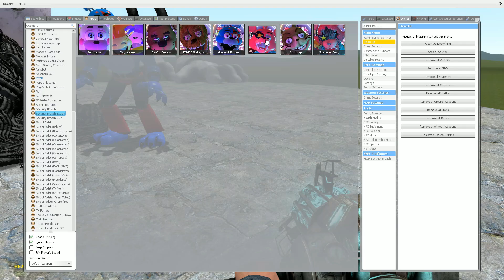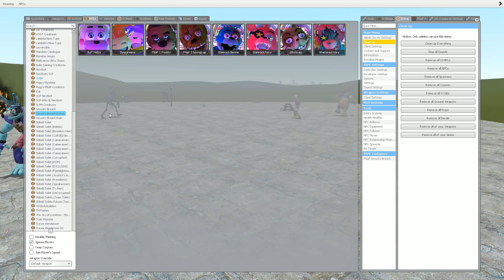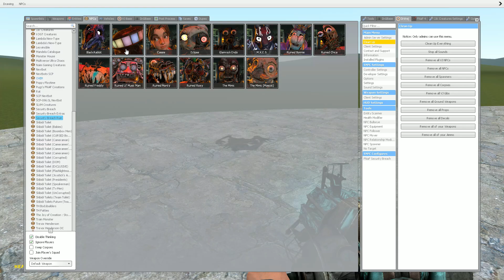NEW RUIN DLC ANIMATRONICS: Roxanne Wolf Glamrocks meet Shattereds meet Ruins in Garry's Mod!